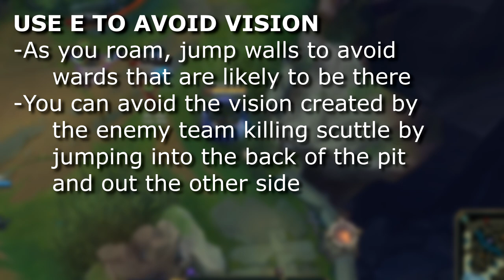7 Roaming Tips & Tricks - Talon Mid Roaming Guide [Part 1] || League of Legends | Season 11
Learn 7 Roaming Tips & Tricks you can use while playing Talon or any other roaming mid laner :) These are just some of the important tips you should know for mastering your roaming in League of Legends.

100 LIKES FOR PART 2

Timestamps:
0:28 - Shove & Roam
1:15 - Instead of Ganking
1:59 - Using E to Avoid Vision
2:56 - Saving Lane Walls for Engage
3:28 - Take Free Objectives
3:54 - Roam From Base
4:26 - Temporary Swap